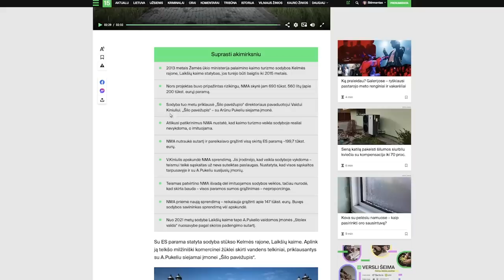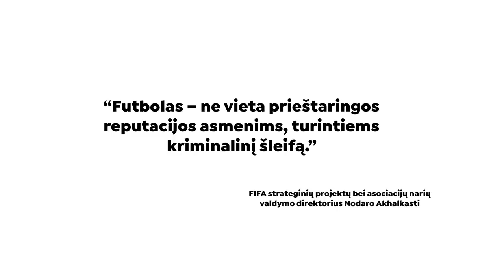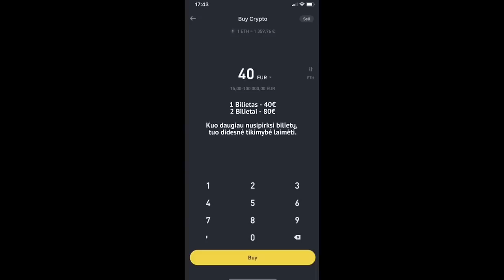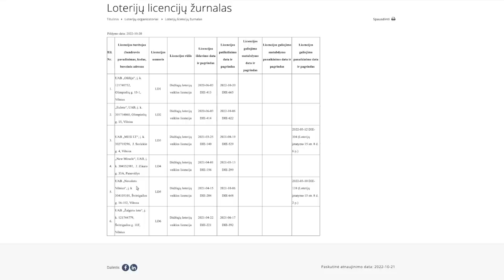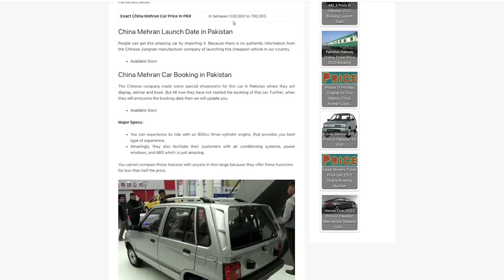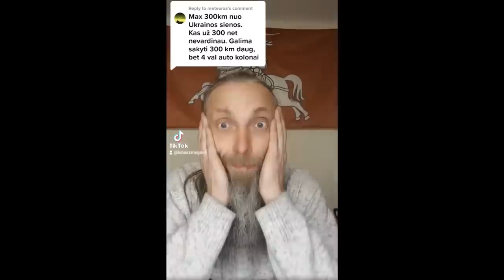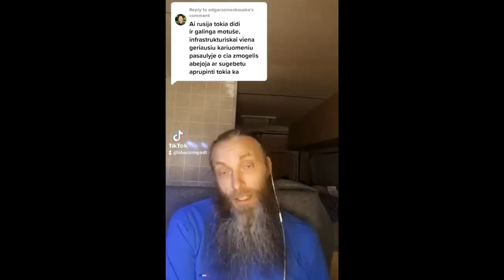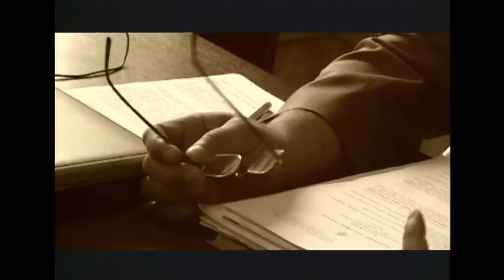Melo brolija - Saulius Gintautas, Švinius ir Blogier_Valdemarka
Kas atsitinka, kai pranyksta moraliniai stabdžiai? Kai gali meluoti, vogti, sukčiauti ir nesusimąstai apie apgautus žmones? Kai gali įžeidinėti tuos, kurių artimieji žūsta gindami savo tėvynę. Saulius Gintautas, Arūnas Pukelis Švinius, Blogier_Valdemarka, Egidijus Dragūnas, Edgaras Stankevičius ir kiti šio epidodo personažai yra gyvi atsakymai į šiuos klausimus.